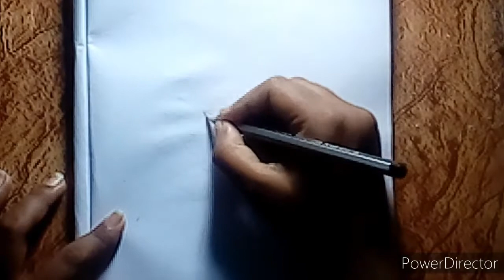How to draw red rose step by step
Hlo friends,